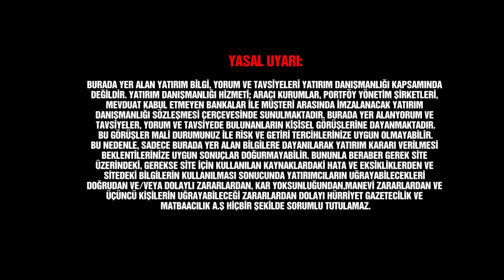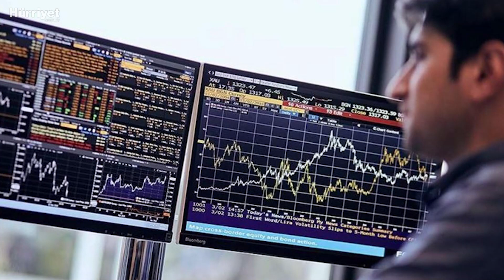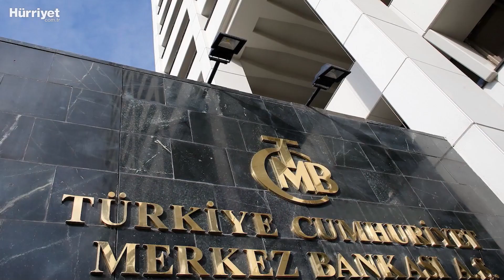Bayram sonrası borsada hareketli hafta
ABD Merkez Bankası’nın ve Türkiye Cumhuriyet Merkez Bankası’nın enflasyon raporu bu haftanın önemli gündem maddeleri olacak.